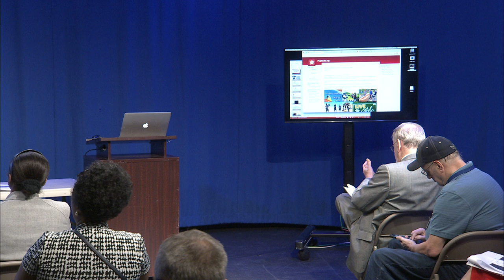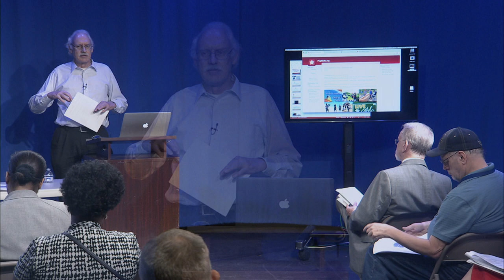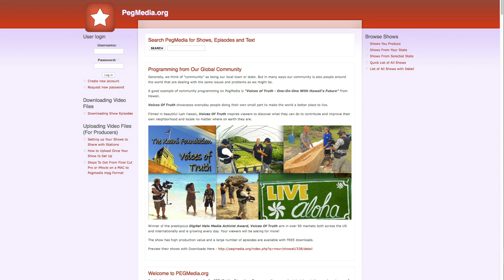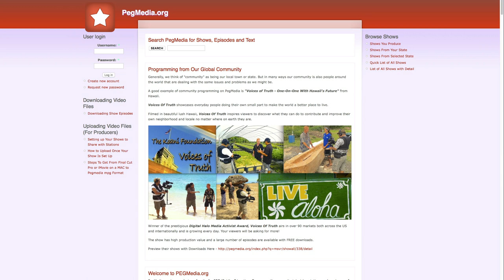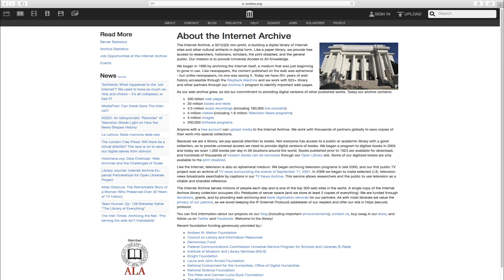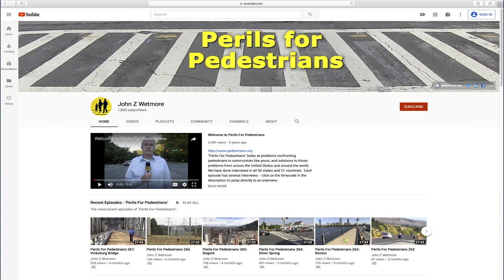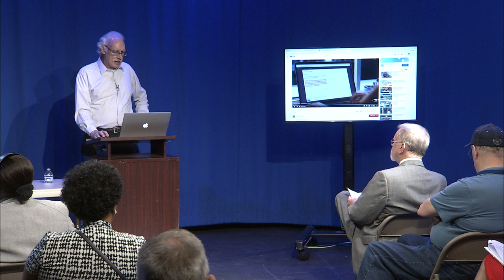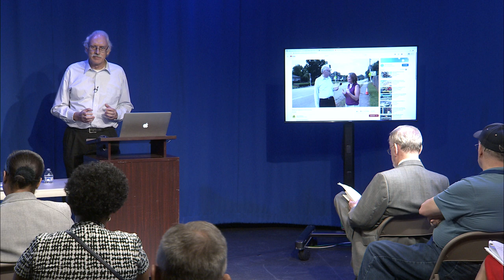John Wetmore on YouTube Channels for Fairfax Public Access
John Wetmore discusses the significance of putting your show on YouTube and having a dedicated page or channel for your videos.